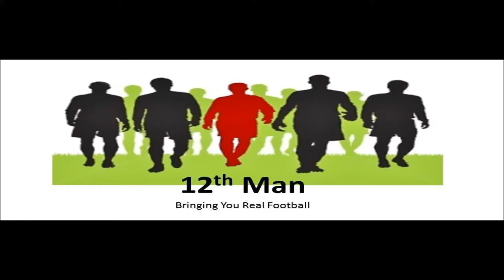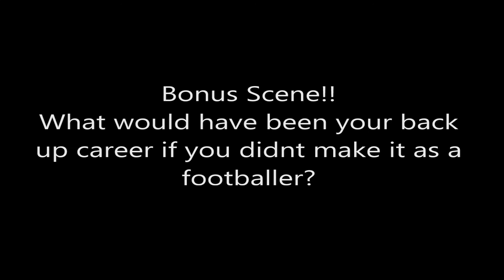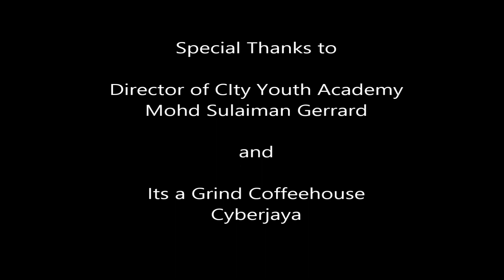12th Man Interview Malaysian Footballer Saarvindran Devadran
This is the first episode of a brand new football show 12th man.  We interview a different Malaysian football personality each week.

Special Thanks to City Youth Academy and Mohd Sulaiman Gerrard

Mohd Sulaiman Gerrard
Coaching Director of City Youth Organisation
Head of Soccer & Futsal Development of City Youth Academy